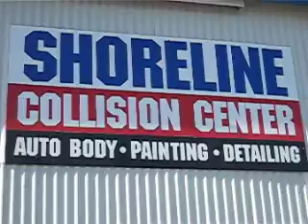Shoreline Collision Center Freedom CA by JD Deal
Great place to get your car fixed!  Video by JD Deal